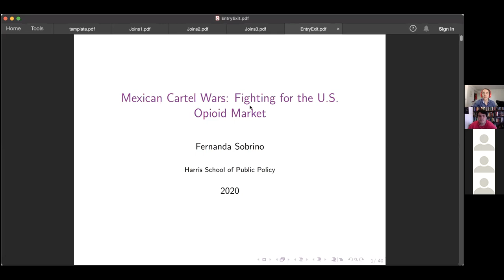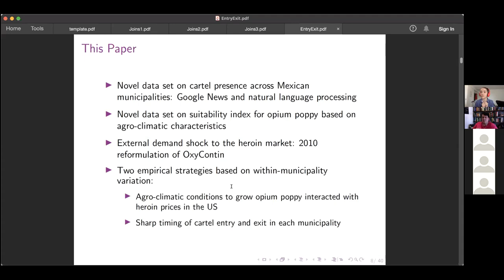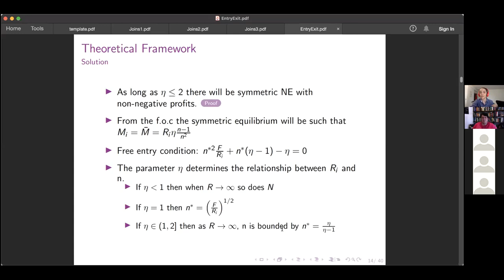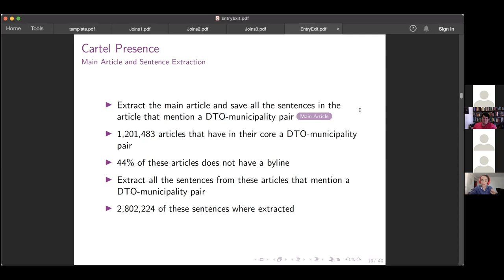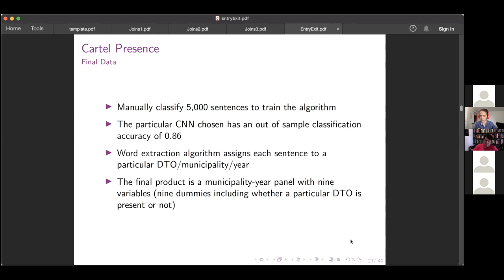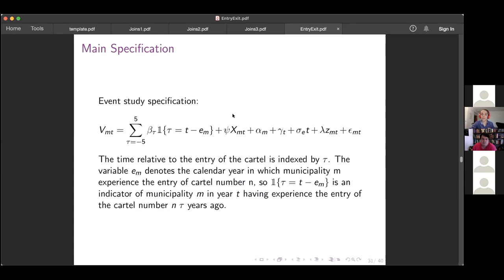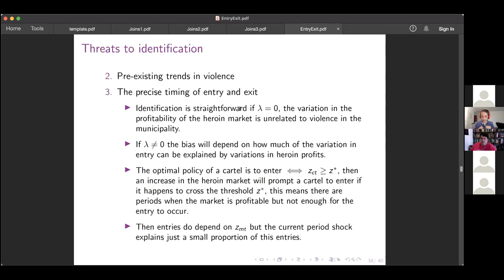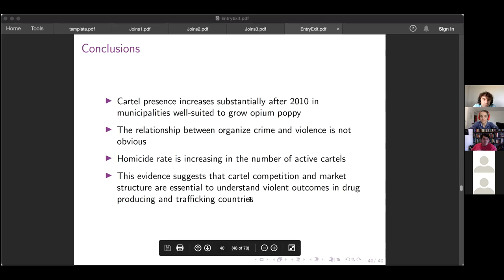Charla de Economía de Fernanda Sobrino-Jueves, 8 de abril de 2021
Mexican Cartel Wars: Fighting for the US Opioid Market